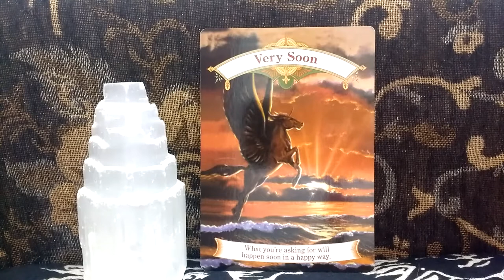Daily Oracle Card Reading 23rd May Very Soon Unicorn ALL SIGNS unicorns Angels tarot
Daily Oracle Card Reading 23rd May